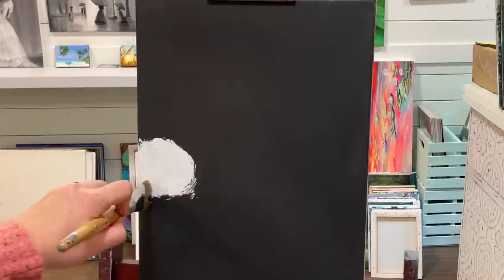How To Paint “SAILING INTO MY DREAMS” acrylic painting tutorial | step by step 🎨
Colours:
Titanium white
Neon yellow
Neon red
Neon pink
Neon orange
Thalo green
Light blue violet
Dioxazine purple

12x16” canvas pre painted black

❤️Holbein neon paints I use

❤️mop brushes